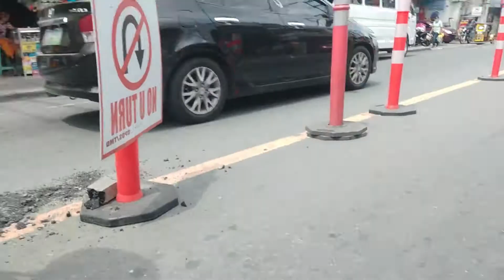TNB DAY 33 | DONKEY